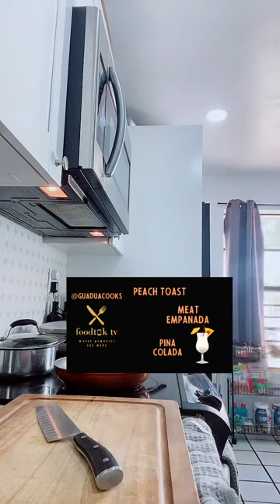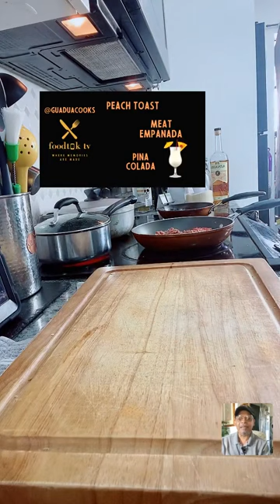National Pina Colada Day with Auriks